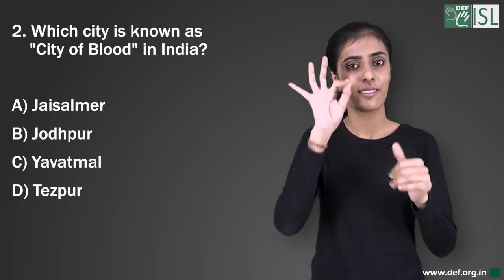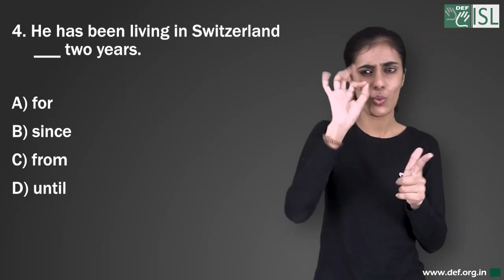General Knowledge - 11 (Indian Sign Language)